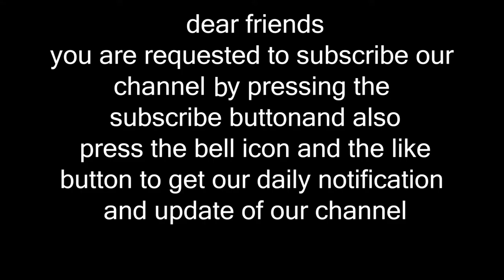Breaking News | Bihar stares at looming | Former PM Manmohan Singh stable| No plan to separate Trump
headline : With coronavirus cases among 1 lakh returning migrant labourers, Bihar stares at looming crisis

as over 1 lakh migrants returned to Bihar on 83 special trains till Sunday, the number of coronavirus positive cases in the state has seen a rise too.

But the massive challenge staring Bihar is that a total of 142 cases of Covid-19 have been recorded from the pool of migrants who have come from outside the state. The arrival of migrants has now spread coronavirus to 37 of the total 38 districts in Bihar.

But Bihar will remain in caution mode with another 86 special trains scheduled in the coming one week to bring back migrant labourers to the state. The trains will altogether bring back 2.22 lakh people before the scheduled conclusion of the lockdown on May 17.

headline : Former PM Manmohan Singh stable, AIIMS doctors investigating causes of fever

former Prime Minister Manmohan Singh was admitted to the AIIMS on Sunday night after he complained of chest pain and uneasiness. Doctors have said Manmohan Singh is in a stable condition and under the care of a team of the cardiothoracic centre of AIIMS.

His parameters were also fine while doctors kept him under observation after he complained of uneasiness. In 2009, Manmohan Singh underwent a successful coronary bypass surgery at the AIIMS.

Last week he attended a meeting of the top Congress leadership along with Sonia Gandhi and Rahul Gandhi in which they discussed the coronavirus situation with the chief ministers of Congress-ruled states.

headline : No plans to separate Trump, Pence despite White House coronavirus cases

The Trump administration has no plans to keep President Donald Trump and Vice President Mike Pence apart, a person familiar with the matter said on Sunday, as concerns rise about the spread of the coronavirus within the White House.

Anthony Fauci, a high-profile member of the White House coronavirus response team, Robert Redfield, director of the U.S. Centers for Disease Control and Prevention, and U.S. Food and Drug Administration Commissioner Stephen Hahn, were in self-quarantine on Saturday after coming into contact with someone who had tested positive for the disease.

Last month, British Prime Minister Boris Johnson was admitted to an intensive care unit after becoming the first leader of a major power to announce he had tested positive for the highly contagious respiratory virus. Foreign Secretary Dominic Raab deputized for Johnson during his convalescence.